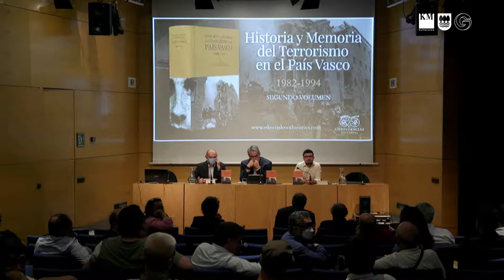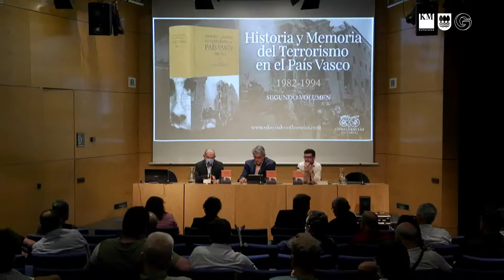Historia y memoria del terrorismo en el País Vasco 1982-1994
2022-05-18. Presentación de libro organizada por el Departamento de Cultura de DFG:
Partcipan: Harkaitz Millán, José Antonio Pérez Pérez.